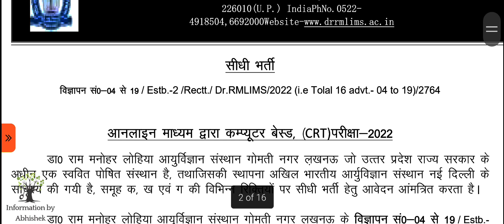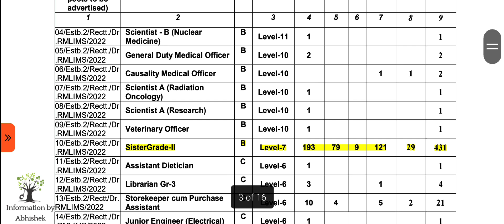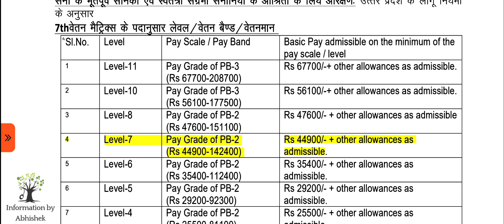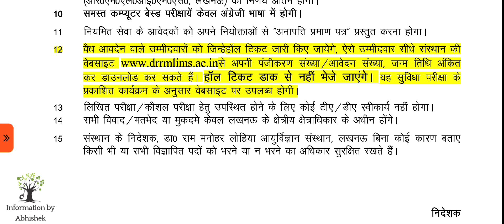rml staff nurse vacancy 2022 | up nursing vacancy 2022